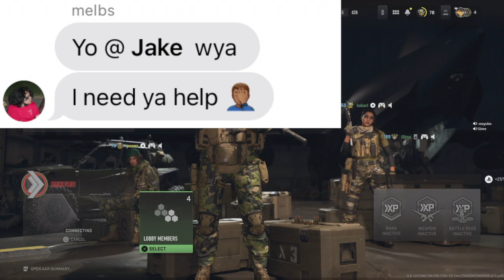YOU'RE THE LAST ONE.. COMPLETE THE MISSION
too lazy to make thumbnail